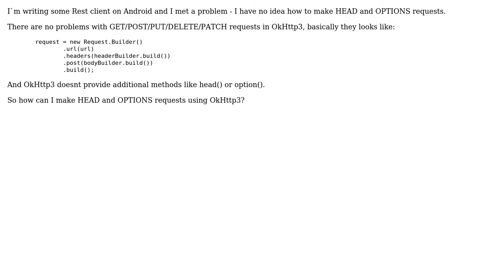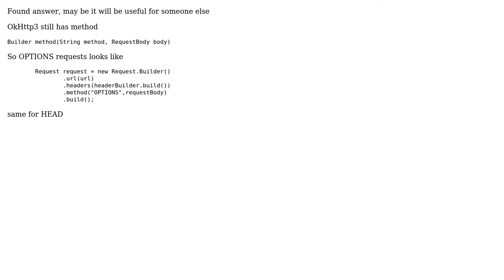OPTIONS/HEAD REST API request with Okhttp3 (2 Solutions!!)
OPTIONS/HEAD REST API request with Okhttp3

With thanks & praise to God, and with thanks to the many people who have made this project possible! | Content (except music & images) licensed under CC BY-SA | Music | Images & others | With thanks to user mike.tihonchik user Andrey Danilov and the Stack Exchange Network Trademarks are property of their respective owners. You are responsible for your own actions.